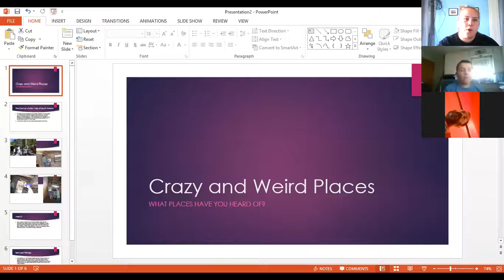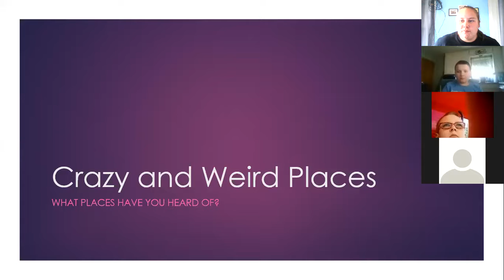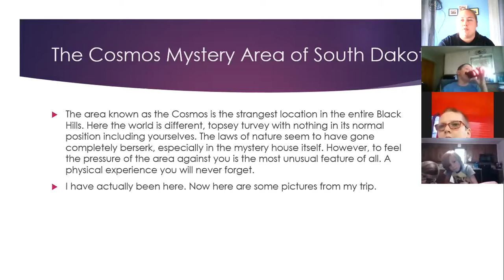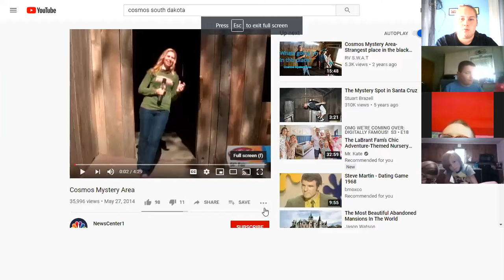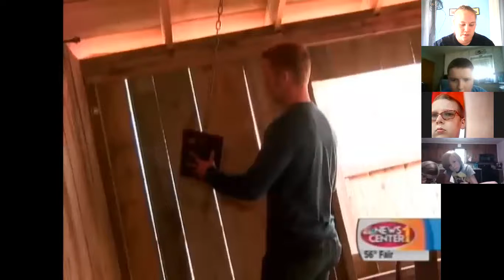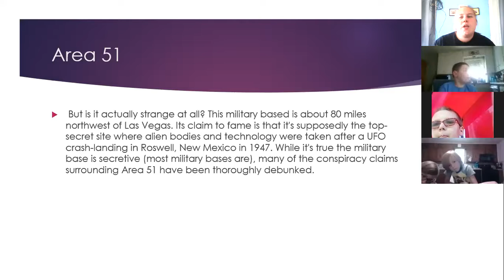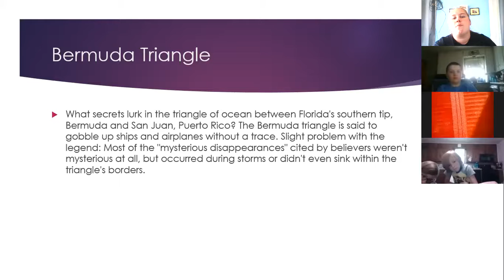Weird and Crazy Places with Elizabeth